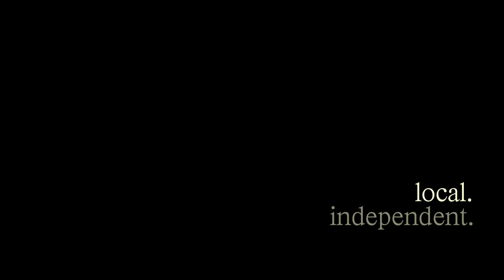Breagh Mackinnon-White Picket Fence